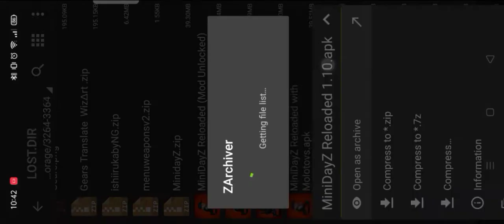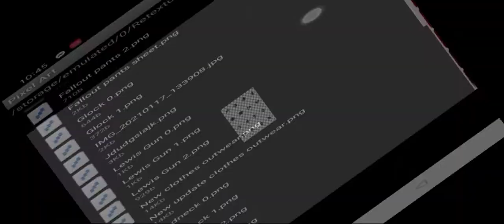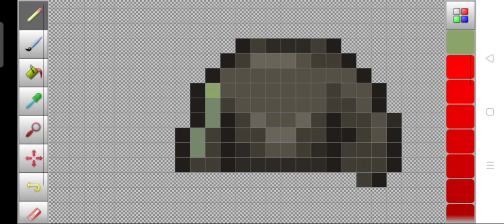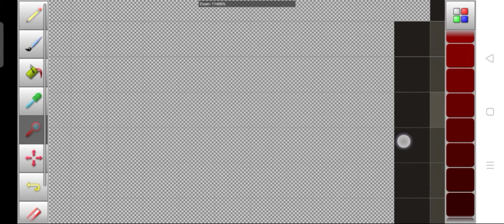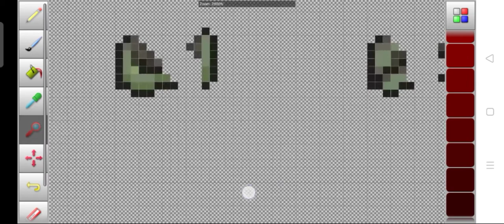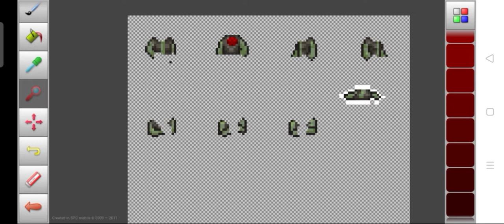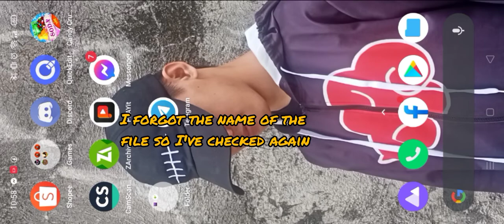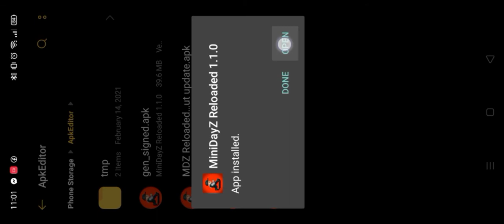Editing Textures in MiniDayZ Tutorial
Hello survivors, many asks me how did I make some textures that I shared on Facebook and for now I will show you the tutorial on how to do that.

Goodluck and I hope you liked the video😉

This editing will work on both vanilla and reloaded versions!

In my next upload, I will release my new retexture update project😎... You can see my progress on my official FB group

Here's the beta test, featuring new textures and skins on clothes with some fixes!

You can also suggest some ideas and artworks to be added on the update!

Thanks for your support and suggestions!